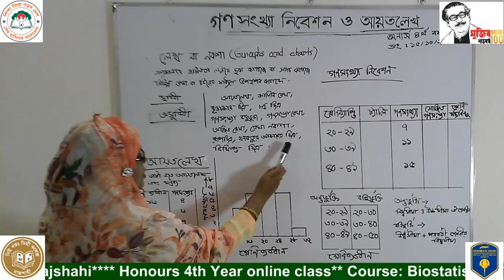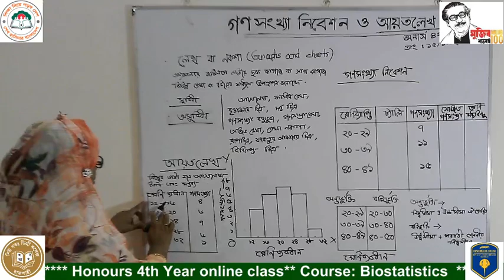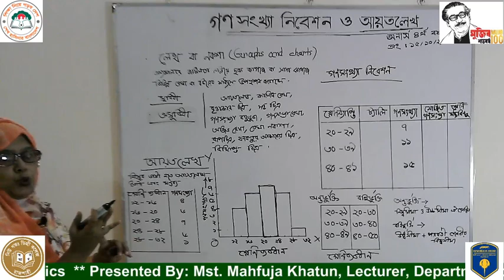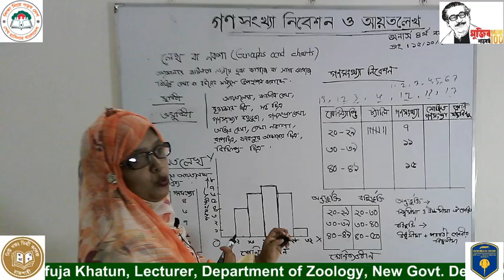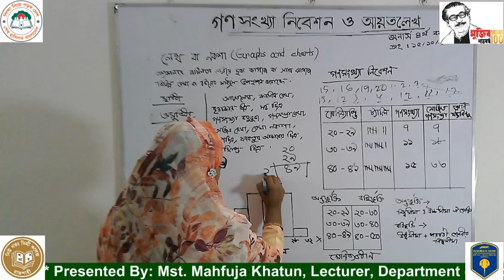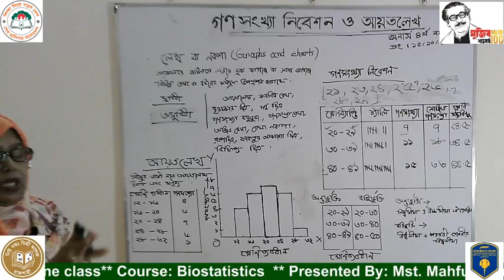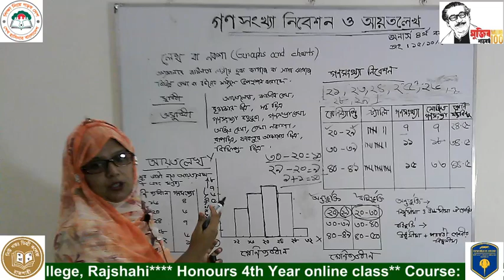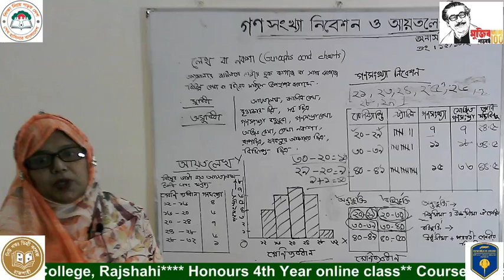Honors 4th Year Online Class: Bio-statistics-2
Presented by: Mst. Mahfuja Khatun, Lecturer in Zoology